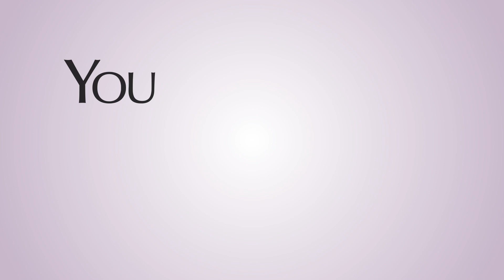Votre Vu Colors it Forward for Kids with Cancer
Votre Vu, purveyors of French skin care and handcrafted French Accents cosmetics, introduces its Color it Forward campaign to support children with cancer. For every French Accents product purchased, Votre Vu donates $1 to the St. Baldrick's Foundation to benefit the 46 Mommas' quest to cure and treat pediatric cancer. Do something beautiful today ... at votrevu.com!